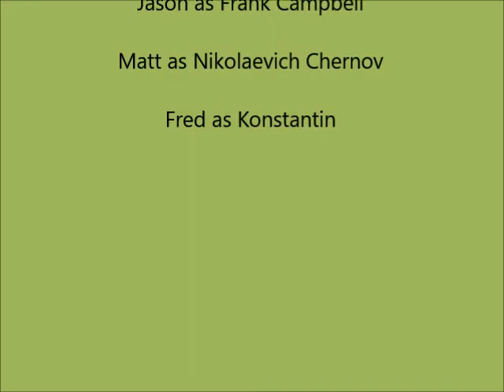Brokenclaw (short film)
Agency has sent to Frank Campbell to receive this stolen artefact which was stolen by Nikolaevich Chermov and his henchman is Konstantion. Frank Campbell has find Nikolaevich Chermov and his henchman is Konstantion in Sviatoslav , Russia on 20th July 1992. Frank Campbell has watch Nikolaevich Chermov and his henchman is Konstantion. But He get capture by Konstantion. Frank Campbell get integrating by Nikolaevich Chermov